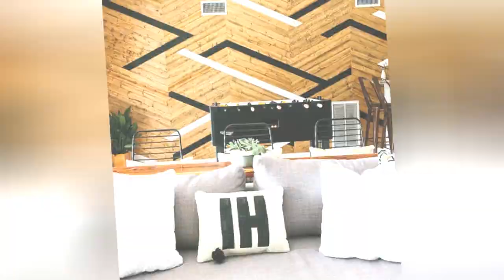75 Transitional Terra-cotta Tile Family Room Design Ideas You'll Love ✅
Browse transitional family room ideas and discover transitional decorating and design inspiration for your next remodel or update, including transitional color, layout and decor options.

0:00:00 - Intro
0:00:12 - Transitional Terra-cotta Tile Family Room Design Ideas You'll Love: Inspirations 1 to 25
0:03:03 - Transitional Terra-cotta Tile Family Room Design Ideas You'll Love: Inspirations 26 to 50
0:06:07 - Transitional Terra-cotta Tile Family Room Design Ideas You'll Love: Inspirations 51 to 75